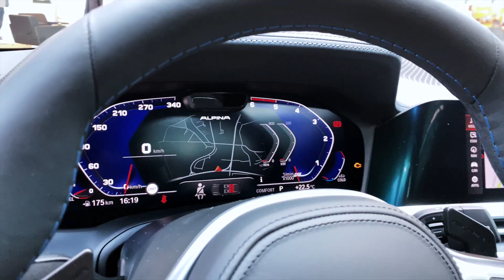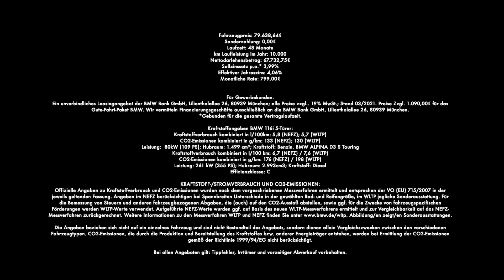ALPINA D3 S Touring - BMW des Monats Mai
Kraftstoffangaben BMW ALPINA D3 S Touring:
Kraftstoffverbrauch kombiniert in l/100km: 6,7 (NEFZ); 7,6 (WLTP)
CO2-Emissionen kombiniert in g/km: 176 (NEFZ); 198 (WLTP)

A DREAMCAR FOR EVERYDAY

Unser ALPINA D3 S Lagerfahrzeug ist der BMW des Monats Mai.

Der ALPINA D3 S verbindet das Beste aus zwei Welten: Exzellentes Ansprechverhalten selbst bei niedrigen Drehzahlen mit ausgeprägter, „dieseluntypischer“ Drehfreude.
Sein maximales Drehmoment von 730 Nm sorgt für wahnsinnigen Fahrspaß, bei gleichzeitig sehr hohem Alltagskomfort.
Mit einer Leistungsentfaltung von 355 PS ist der D3 S der perfekt sportliche Alltagsallrounder.

Voll ausgestattet und nur 799€ im gewerblichen Leasing!

Ihr habt Interesse? Hier gehts zum Angebot

Leistung: 261 kW (355 PS); Hubraum: 2.993cm3; Kraftstoff: Diesel
Offizielle Angaben zu Kraftstoffverbrauch und CO2-Emissionen wurden nach dem vorgeschriebenen Messverfahren ermittelt und entsprechen der VO (EU) 715/2007 in der jeweils geltenden Fassung. Angaben im NEFZ berücksichtigen bei Spannbreiten Unterschiede in der gewählten Rad- und Reifengröße, im WLTP jeglicher Sonderausstattung. Für die Bemessung von Steuern und anderen fahrzeugbezogenen Abgaben, die (auch) auf den CO2-Ausstoß abstellen sowie ggf. für die Zwecke von fahrzeugspezifischen Förderungen, werden WLTP Werte verwendet. Aufgeführte NEFZ Werte wurden ggf. auf Basis des neuen WLTP-Messverfahrens ermittelt und zur Vergleichbarkeit auf das
NEFZ-Messverfahren zurück gerechnet. Weitere Informationen zu den Messverfahren WLTP und NEFZ finden Sie
Weitere Informationen zum offiziellen Kraftstoffverbrauch und den offiziellen spezifischen CO2-Emissionen neuer Personenkraftwagen können dem 'Leitfaden über den Kraftstoffverbrauch, die CO2-Emissionen und den Stromverbrauch neuer Personenkraftwagen' entnommen werden, der an allen Verkaufsstellen, bei der Deutschen Automobil Treuhand GmbH (DAT), Hellmuth-Hirth-Str. 1,
unentgeltlich erhältlich ist.